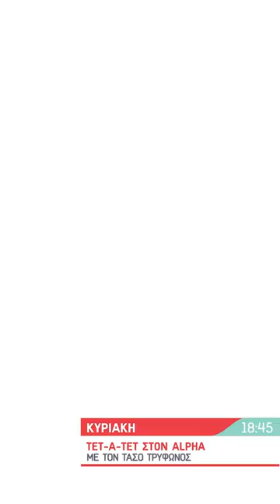ΤΕΤ-Α-ΤΕΤ: Τάσος Τρύφωνος & Κωνσταντίνος Μαρκουλάκης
Μην χάσετε μια βαθιά προσωπική συνέντευξη με τον Κωνσταντίνο Μαρκουλάκη, όπου αποκαλύπτει πτυχές της ζωής και της καριέρας του στον Τάσο Τρύφωνο. Η συνέντευξη θα προβληθεί την Κυριακή, 17 Δεκεμβρίου 2023, στις 18:45, στον ALPHA Κύπρου.